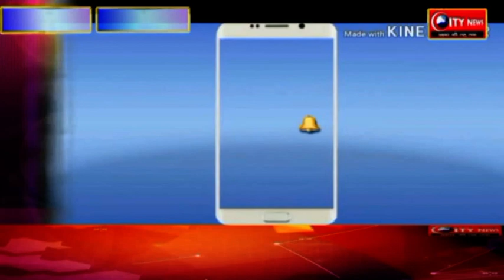कोंग्रेसी नेताओ ने महारैली को सफल बनाने के लिये कार्यकर्ताओं से की अपील